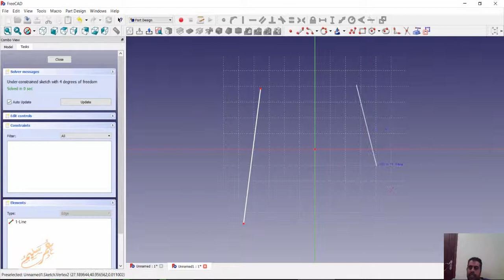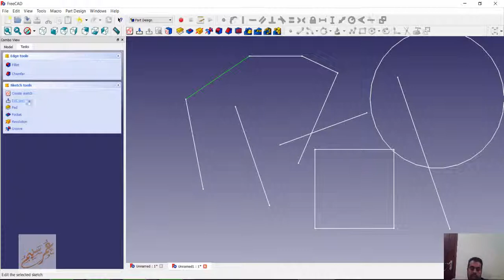004 FREECAD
شير مشاركة